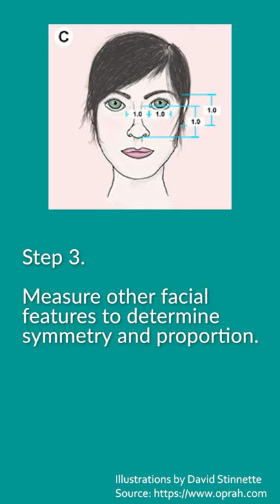How do injection made calipers use in daily life?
Have you ever wondered if your face fit the golden ratio? 👄👂👃👁️
Try to use a tool to measure it in an accurate way. 📏
Then, it's better to use a precise-made caliper to measure it.

Honestly, being natural is the best way to present your beauty instead of following the trend.